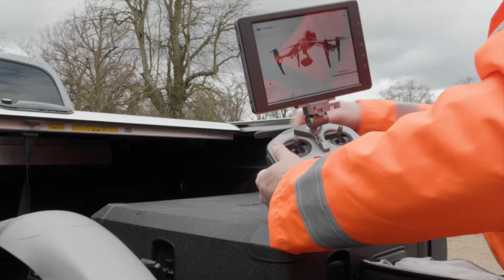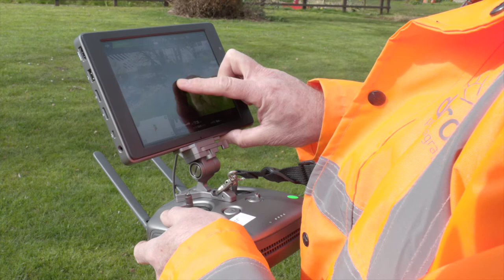A Day In The Life - Drone Photographer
'A Day In The Life'... of a Drone Photographer. Preparing for a session of aerial drone filming.

Shot on location at the Bressingham Steam Museum in Norfolk while capturing some footage for Alex and Dave at Parish Lantern Films. Always enjoy working with this progressive film company.

Credits: Aerial cinematography by Graeme Taplin @Drone Photography
and ground filming by Alex Irven at Parish Lantern Films Norfolk

Equipment used in this filming project:
Drones and Gimbals: DJI Inspire 2 drone; Canon XF705 4K camcorder